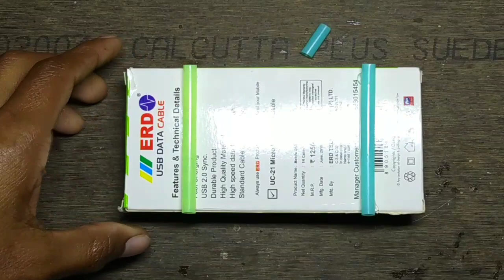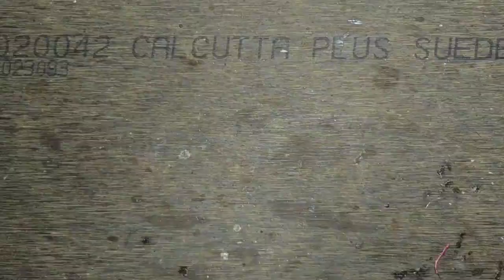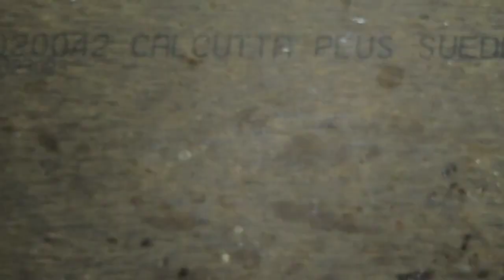How to make cardboard powerful car || How to make USB box car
How to make a USB box and DC motor car
How to make a car at home easy
How to make cardboard powerful car
How to make toys car
How to make mini car
How to make DC motor car